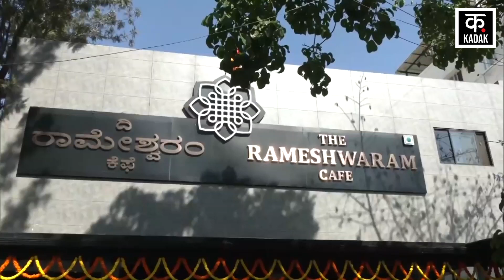Bengaluru Blast | Rameshwaram Restaurant में हुआ बड़ा धमाका, जांच में जुटी Police | Kadak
A huge suspicious explosion took place in Karnataka's capital Bengaluru, causing chaos all around. This blast took place at Rameshwaram Cafe in Bengaluru. Bengaluru Police has reported the death of four people in this blast.
कर्नाटक की राजधानी बेंगलुरु में बड़ा संदिग्ध धमाका हुआ है, जिससे चारों ओर अफरा-तफरी मच गई. बेंगलुरु स्थित रामेश्वरम कैफे ने यह धमाका हुआ है. बेंगलुरु पुलिस ने इस धमाके में चार लोगों के मारे जाने की खबर दी है.